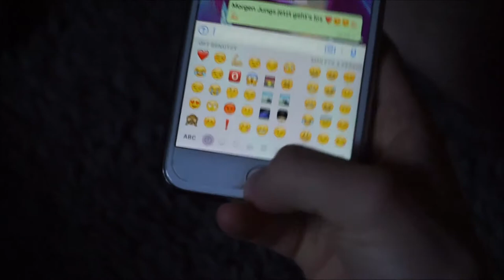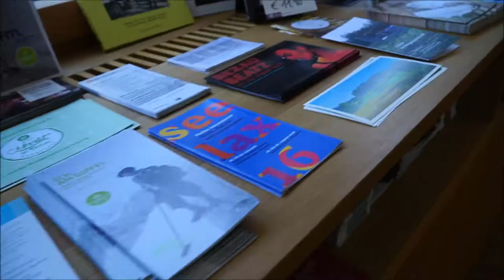DJ Artonic --- ON_A_ MOUNTAIN 2016 (OFFICIAL VIDEO)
Hey Leute,

seit längerer Zeit melde ich mich mal wieder mit einem Track inkl. Video..